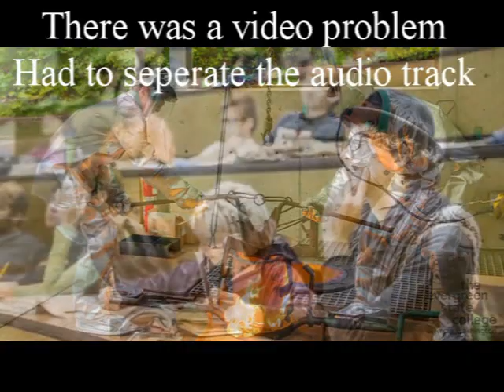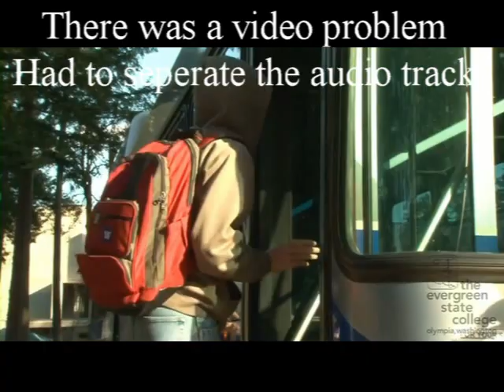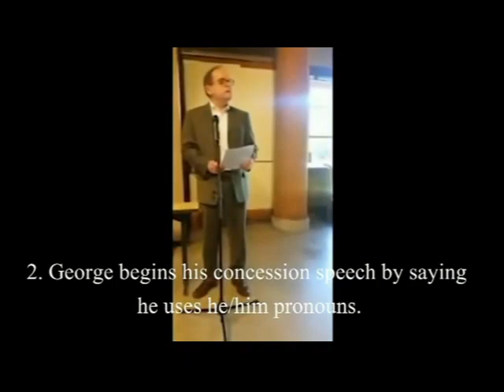Evergreen College and the Rise of Radical Social Justice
Evergreen College has been the center for controversy over the past few weeks.  Much has happened, and this video is an attempt to create a timeline of events surrounding the protests.

Original Overlay art by:
Tarot Master

Avatar, channel art, outro animation, and alternate overlay by:
L.M. Tucker

Fan art that was used in the episode was contributed by Aaron, you can find his Instagram here: